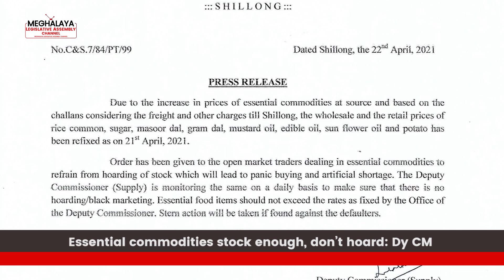Essential commodities stock enough, don’t hoard: Dy CM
Deputy Chief Minister Prestone Tynsong today urged wholesalers and retailers to not hoard or indulge in black marketing which will result in artificial shortage and panic buying, further stating that Deputy Commissioners of respective districts are monitoring market traders and stern action will be taken against those who overcharge their customers or hike prices of essential commodities